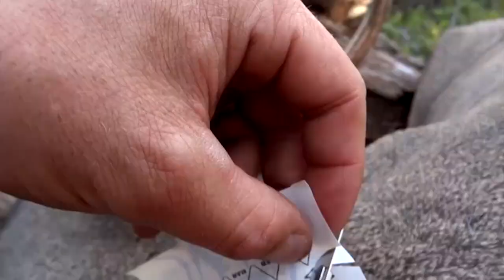Backcountry Elk and Deer 'Resolve' Full Draw Archives 2013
Archive Drop of Pure Elevation's Film 'Resolve' from the 2013 film tour. The guys get after some highcountry bucks and bulls!